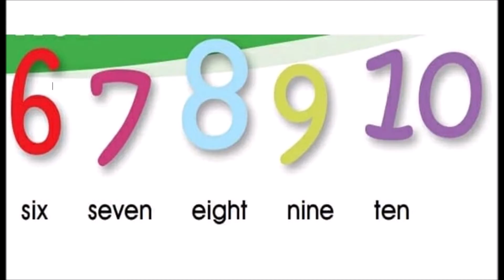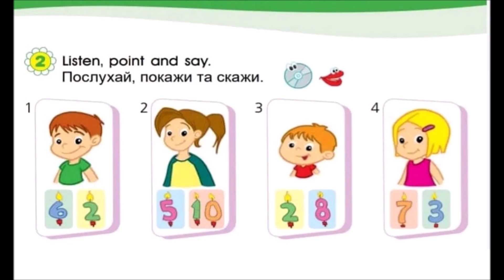Smart Junior 1 Lesson 4a You and me